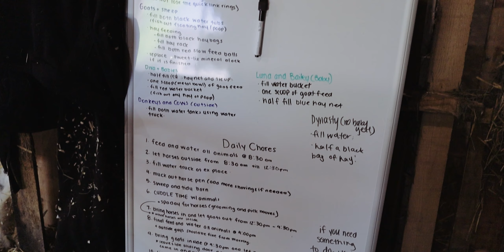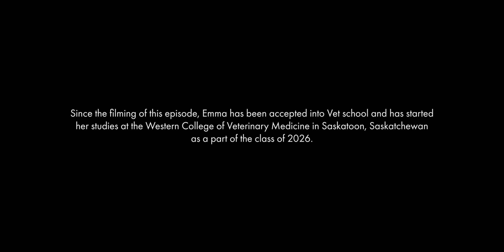Petting Zoo Manager | Career Spotlight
In this episode of What Do You Do Emma takes us behind the scenes of managing the care for the Animals on the Red River Exhibition grounds. She takes care of goats, sheep, cows, donkeys, and so many more. At the time of filming, she was preparing for the Red River Exhibition in Winnipeg, an annual fair, where the animals will be on full display in the hopes of helping promote good welfare for farm animals.

Working with animals can be such a rewarding profession, but it can also be a difficult field to get into depending on your path. Make sure to do your research into where you can go to school and your requirement so you can start down the right path. For Canada you can visit this website for help on becoming a Veterinarian

Emma took this position as a stepping stone toward Veterinarian school, and shortly after filming this episode, she was accepted.

This episode was filmed on Treaty 1 territory, the traditional territory of Anishinaabeg, Cree, Oji-Cree, Dakota, and Dene Peoples, and the homeland of the Métis Nation.

Filmed with the Canon EOS RP w/ Canon 35mm f2 and Canon T7i w/ Canon 50mm f1.8

This is episode 1 of What Do You Do?